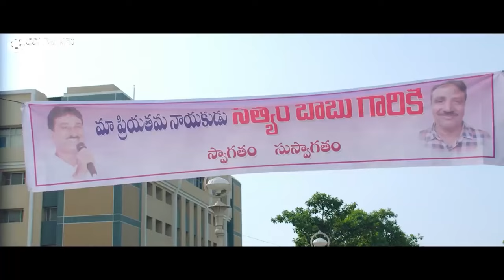रास्ते को ज़बरदस्ती बंद करके एम्बुलेंस को जाने नहीं दे रहे थे गुंडे | फिर राम ने क्या किया देखिये